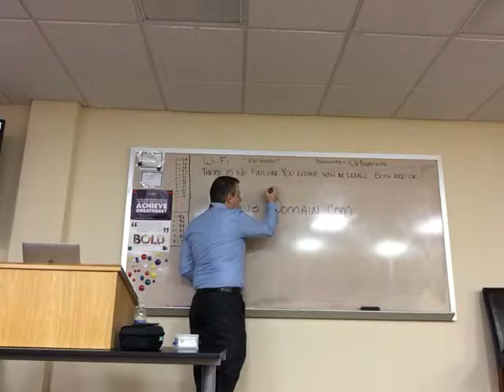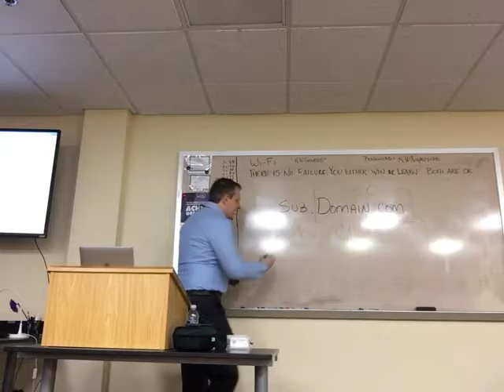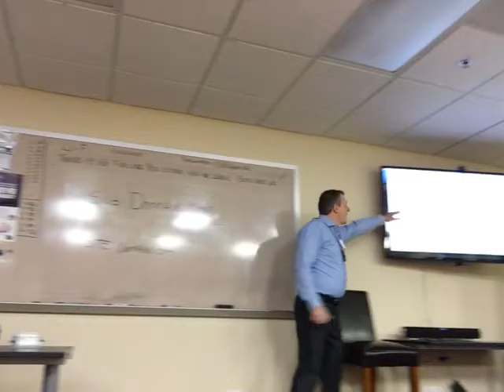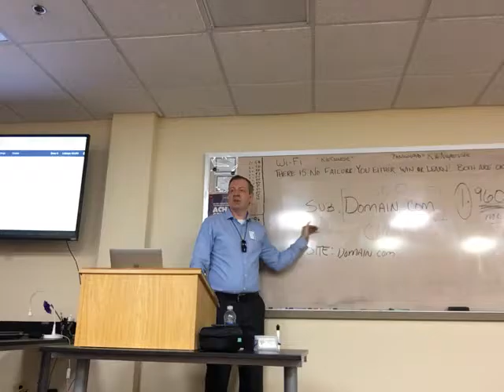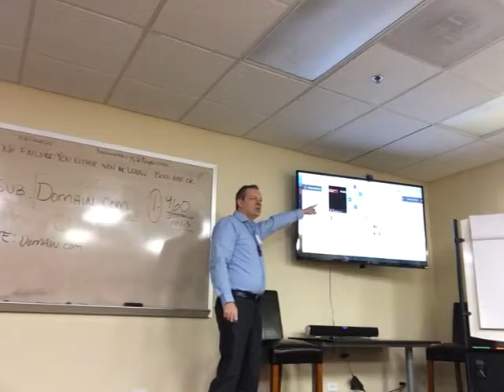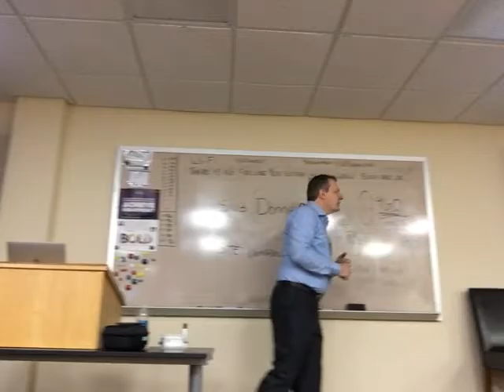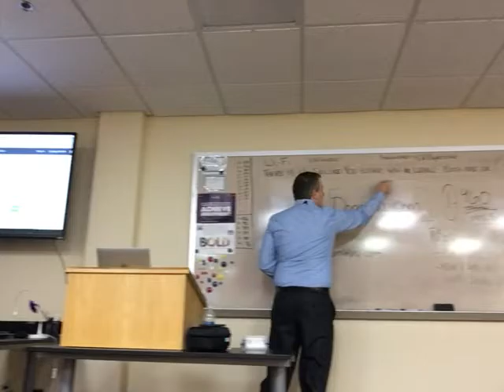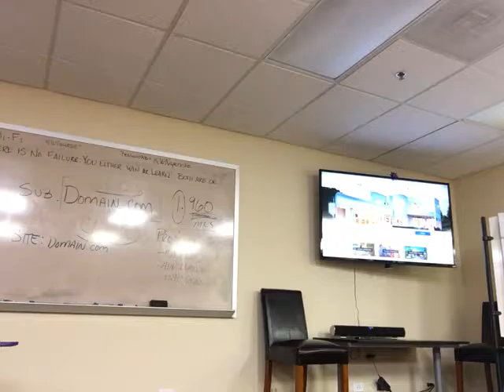KW Naperville - Getting to know your new KW Website